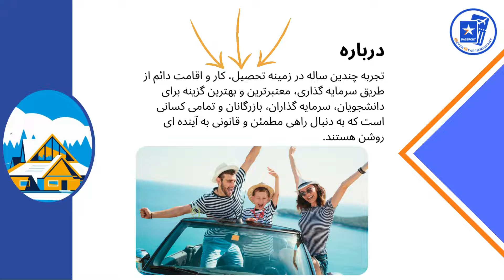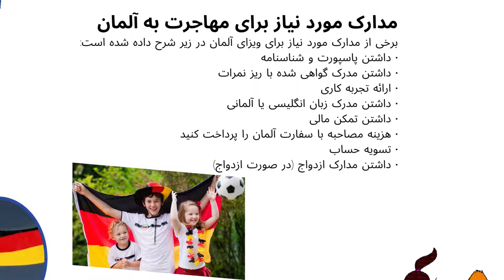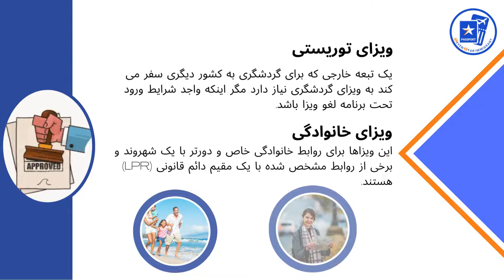گروه مهاجرتی سون استار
گروه مهاجرتی سون استار با تجربه چندین ساله در زمینه تحصیل، کار و اقامت دائم از طریق سرمایه گذاری، معتبرترین و بهترین گزینه برای دانشجویان، سرمایه گذاران، بازرگانان و تمامی کسانی است که به دنبال راهی مطمئن و قانونی به آینده ای روشن هستند.
خدمات ما شامل:
-  درخواست سفر و اخذ ویزا
-  درخواست شهروندی یا کارت اقامت دائم و حمایت از پناهندگان
-  مهاجرت تحصیلی، ازدواج، کار، خانواده
-  ثبت شرکت یا سرمایه گذاری و BOI